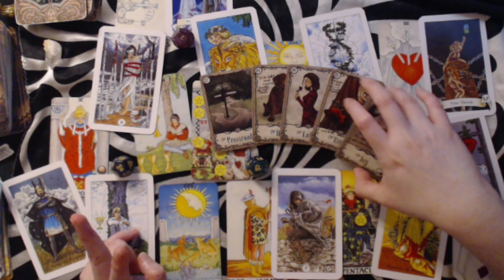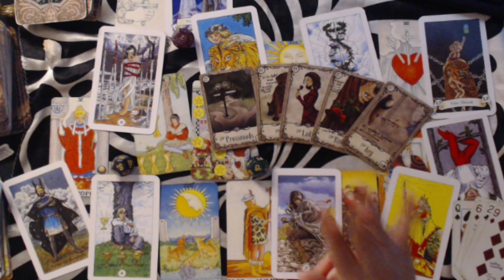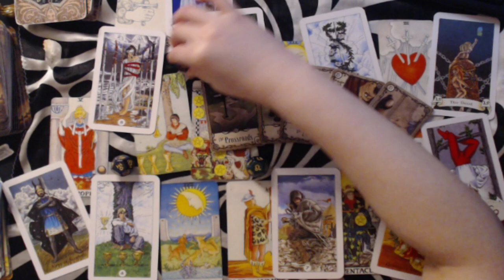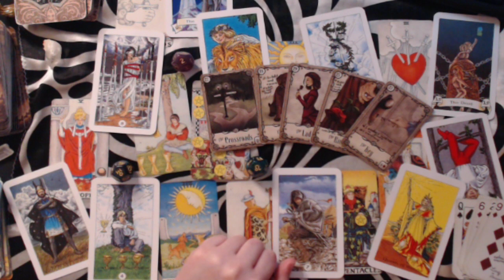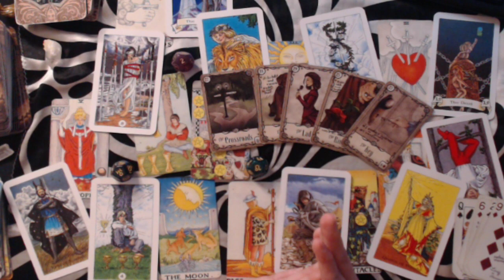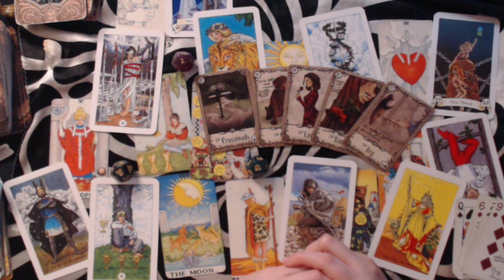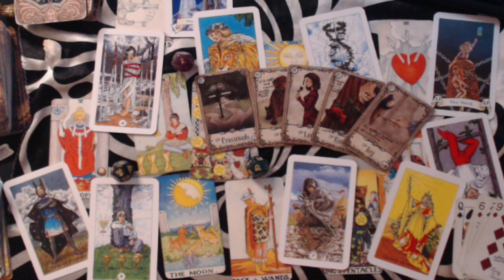CANCER FEBRUARY 2020 LOVE FORECAST - 3RD PARTY RELATIONSHIP TEMPTATIONS? OR IS IT TIME TO BREAK UP?